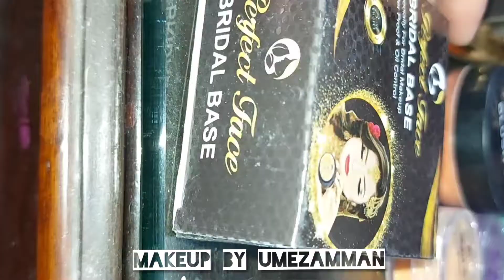pr from perfect face cosmetics / bridal cosmetics/ products review & swatches